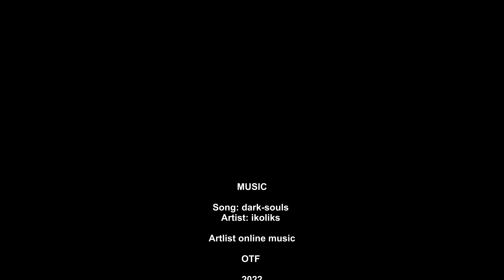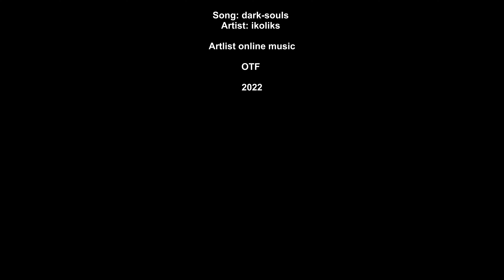MAYDENA 2022, COLOUR BLIND, BLACK RUN. OTF Tasmania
Off Track Films started making films late 2018.
We push to bring the best possible two wheel and outdoor Adventure films to our viewers using the newest technology and cameras on the market today.
Most of our films are in conjunction with the crew at the...
Maydena Mountain Bike Park and Blue Derby Mountain Bike Park Tasmania, AUS.
Also filming fun days out in the Beautiful Tasmanian Wilderness and I'm also Bringing to my viewers the relationship between father and son and the Hurdles we cross learning to Ride Bikes.
We Film using any Camera Possible Including DJI and GOPRO sometimes filming in  2.7K and 1080P but 4K is our bench mark setting now.

RoamWild
Queenstown, Tasmania MTB Shuttle Bus

@oft_haz                        OFF TRACK FILMS
@ridebellerive                BIKE SALES
@roamwild_tasmania  QUEENSTOWN SHUTTLE BUS
@drifted_designs          MTB STICKERS

Please send feedback to
Owner: Jim